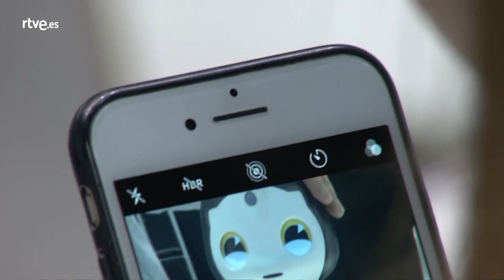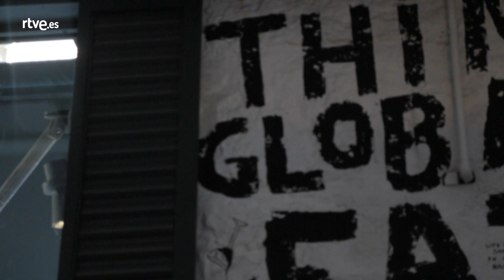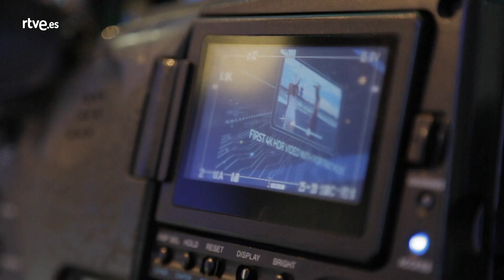5G y la INTELIGENCIA ARTIFICIAL | Zoom Net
Varios expertos nos hablan del impacto del 5G y la inteligencia artificial en los próximos años. Hablamos con Juan Carlos F. Galindo (LEO), Héctor Ibarra (Fjord/Accenture) y José Murillo (SmartIotLabs)